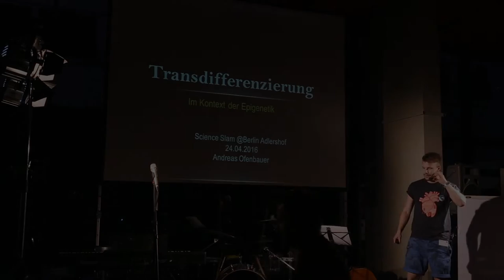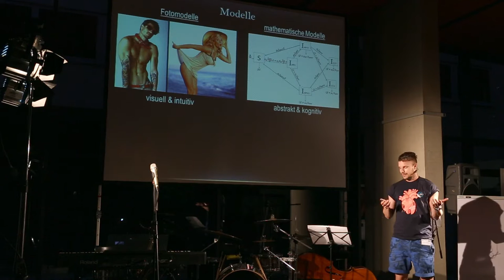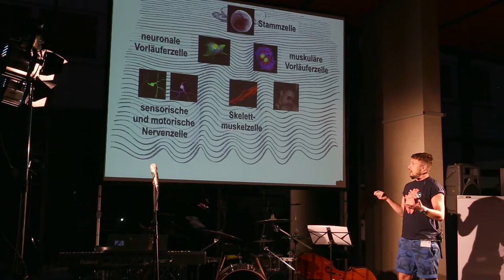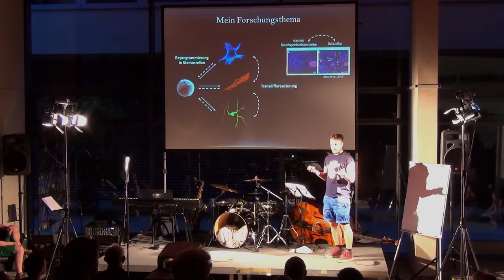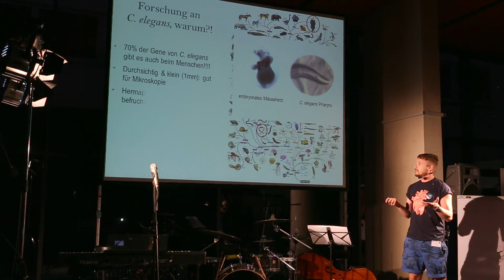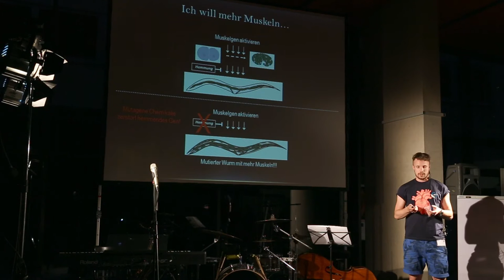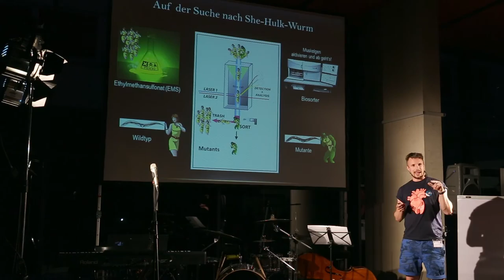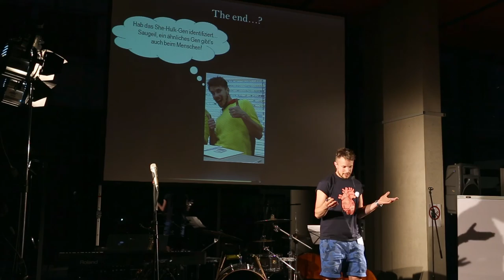Science Slam 2016 - Andreas Ofenbauer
Wie findet man den She-Hulk-Wurm? Andreas Ofenbauer präsentiert seine Suche nach dem stärksten Wurm.